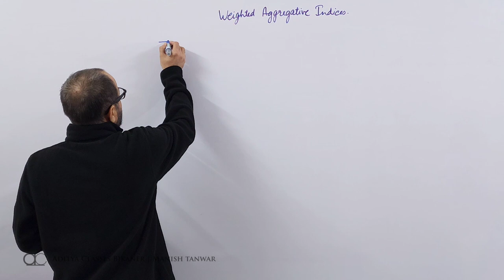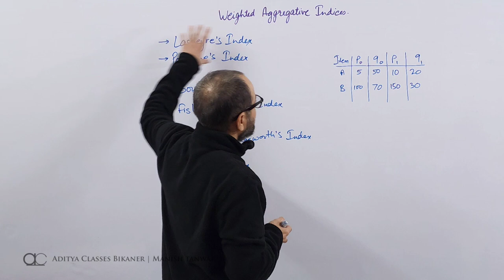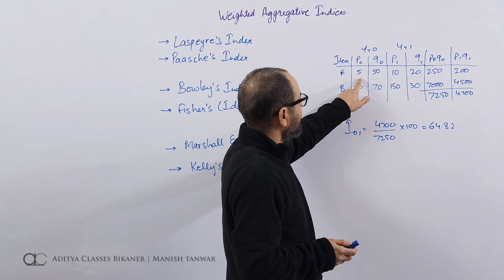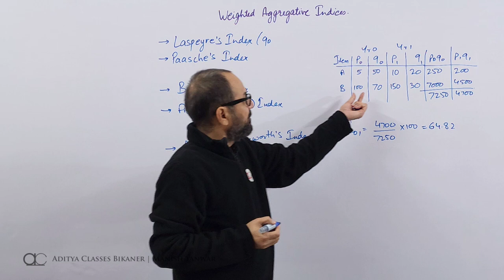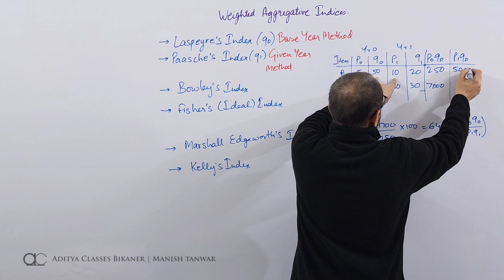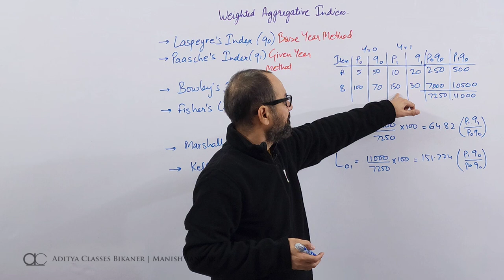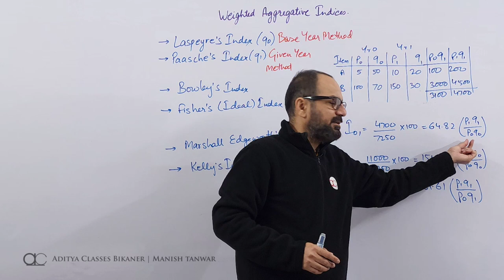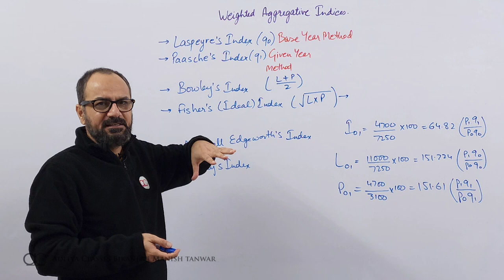Index-10: Weighted Aggregative Index | Laspeyre, Paasche, Fisher, Bowley, Kelly, Marshall Edgeworth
In this video we talk about various frequently used weighted aggregative index numbers, like laspeyre's index, paasche's index, fishers index, bowley's index, kelly's index, marshall edgeworth's index and fisher's ideal index number.

Learn-from-home video lectures by Manish Tanwar, Mentor at Aditya Classes Bikaner, and Professor at Institute of Management Studies, S. B. J. S. Rampuria Jain College, Bikaner affiliated to MGSU(Maharaja Ganga Singh University, Bikaner) and BTU(Bikaner Technical University, Bikaner)